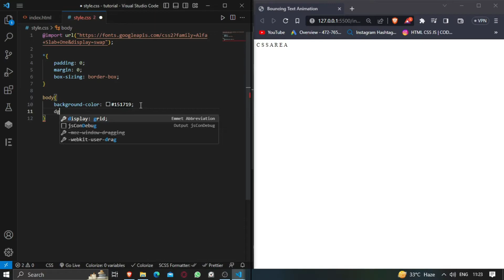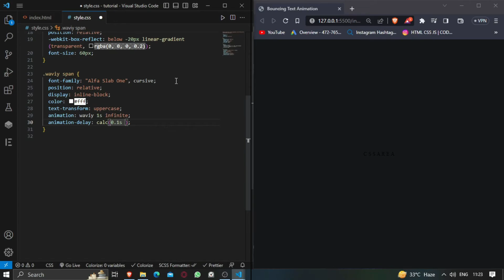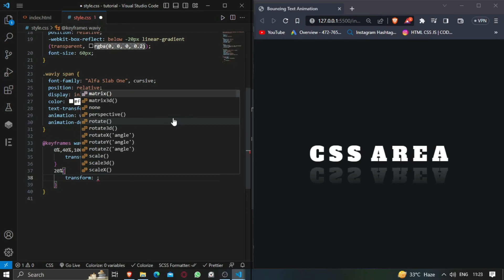Learn How I Did This Bouncing Text Animation | CSS Tutorial for beginners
Title of the Video:- This is How I Did This Bouncing Text Animation On CSS | CSS Tutorial for beginners |

other tags:- css cssanimation animation csstutorialforbeginners Css tutorial for beginners, css animation